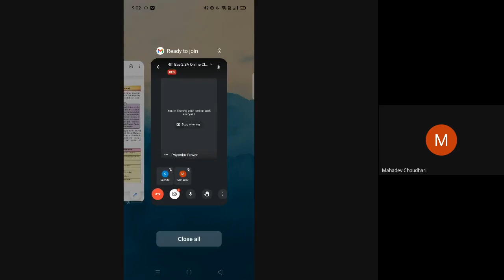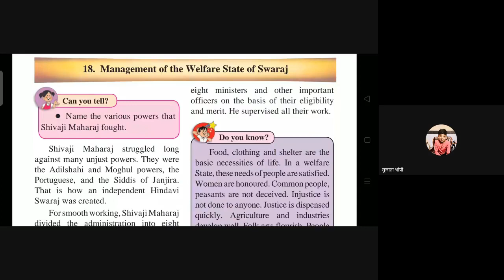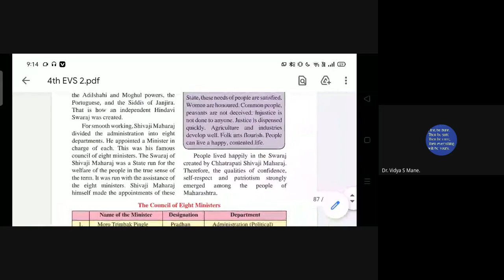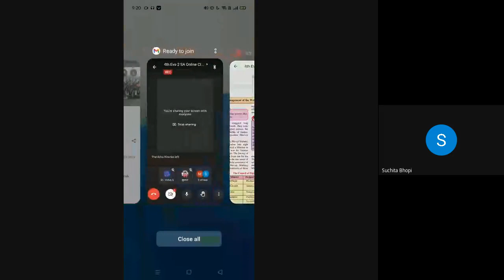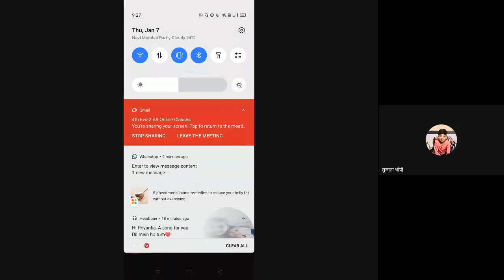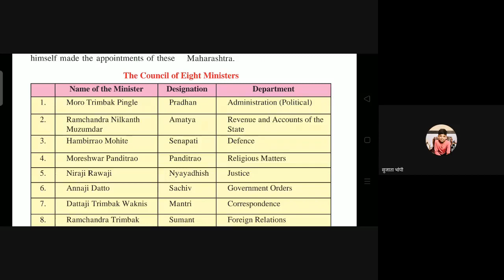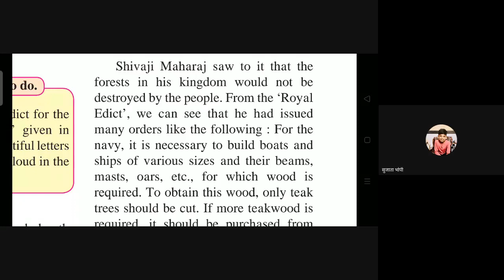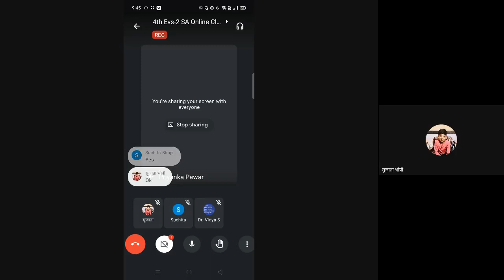L25 4th Evs 2 SA Online 7 Jan 2021